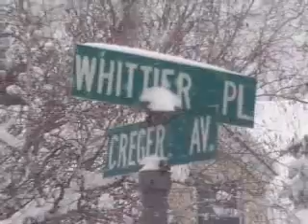The Blizzard of 2006 - Union, NJ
Trapped by a snow storm, so I took out my camera, shot and edited this over the course of the day.  Music:  "Sea of White" by Circle II Circle.